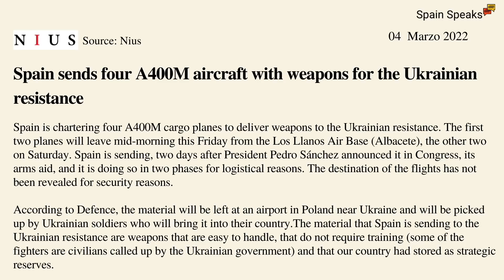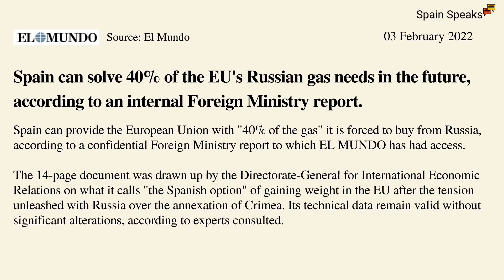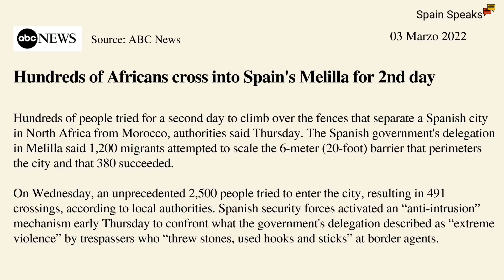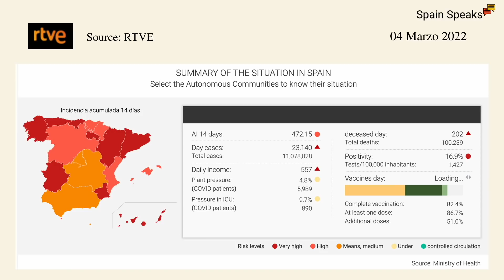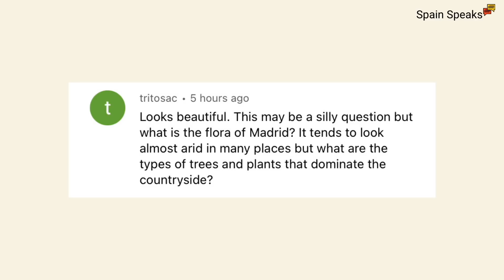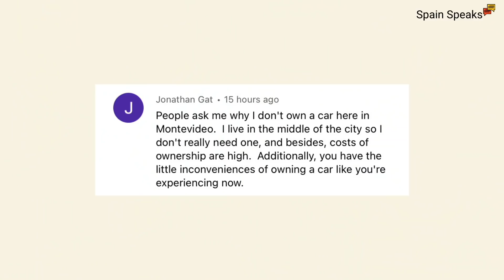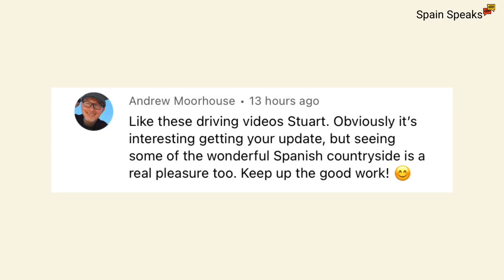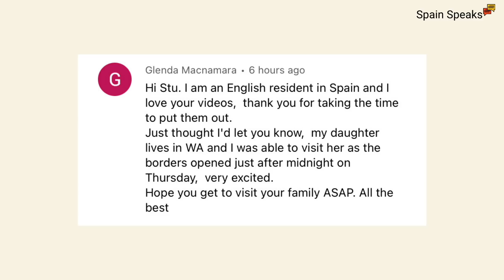Spain news update - I see it but I can't believe it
Spain news update and weapons are on their way to Ukraine after Pedro Sanchez backflipped on the idea; Spain believes it can solve 40% of the gas supply problems to Europe; thousands of African migrants have stormed the border in Melilla; and New Zealand actor Antony Starr arrested and convicted of assault in Alicante.